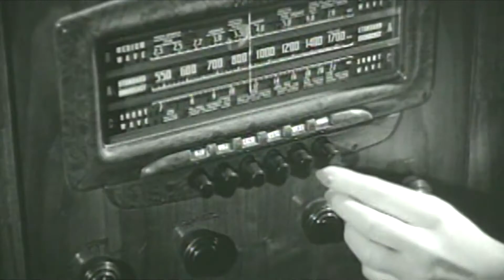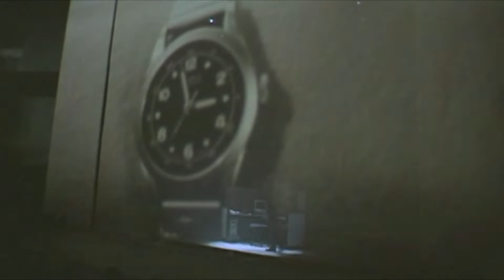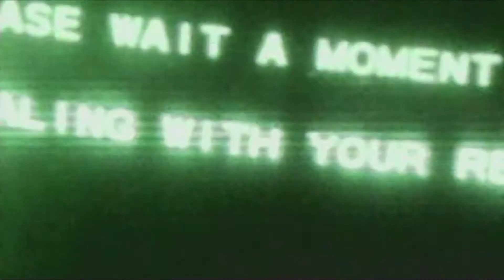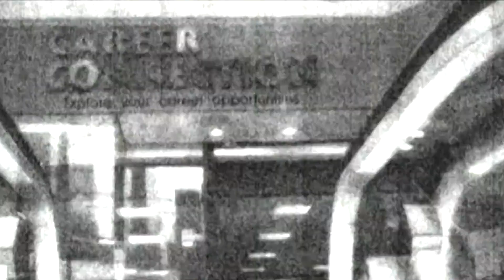Spirit - The Seventh Fire, Peter Buffett (full version) 2005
Культура американских индейцев
01 ... Urban Overture
02 ... Auglaize River, 18:30
03 ... Hidden Heritage
04 ... The Place
05 ... Animal Dance
06 ... Chicken Dance
07 ... Fire Dance
08 ... Aneagle Above
09 ... Traditional Song
10 ... Passage
11 ... Spirit Dance
12 ... Walkof Sorrows
13 ... Auglaize Reprise
14 ... Traditional Song.2
15 ... The Dream
16 ... Aubenaubee
17 ... Traditional Song.3
18 ... New West
19 ... The Return
20 ... Thunderbird